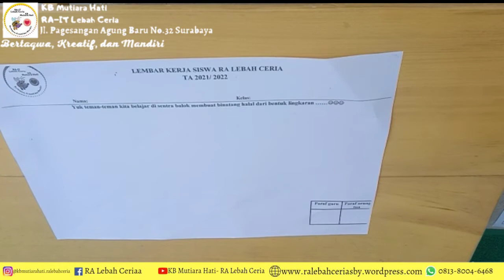TK B Membuat Binatang Halal dari bentuk Geometri 🔵 | Bu Hamidah RA-IT Lebah Ceria Surabaya 🐝